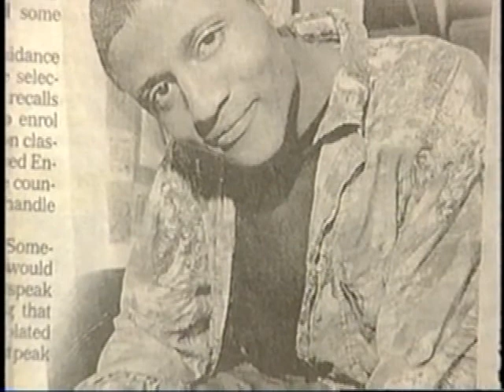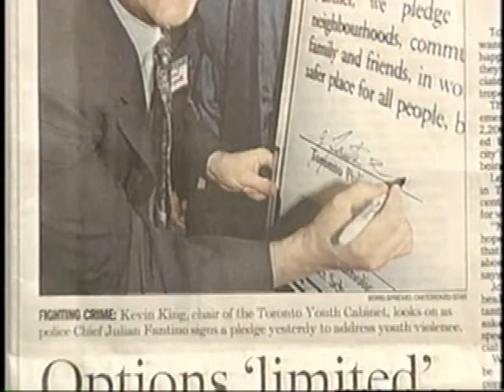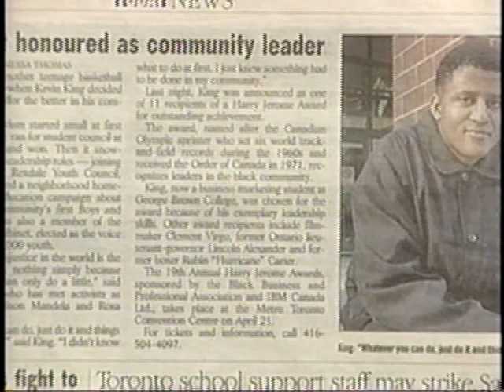2002 New Pioneers Awards SfCarchive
Kevin King (Youth)

Jamaican born, Kevin King came to Canada to live with his mother when he was 13 years old leaving behind his grandparents who had brought him up. As this was only the second time he had met his mother, he found it difficult to bond with her and to adapt to a new culture and new environment.

A friends violent death made Kevin realize that his life needed to change. As he became more interested in his surroundings, he noticed many students came to school hungry, some were suspended almost every second week, and several came to school just to play basketball. He ran for and was elected to the student council where he was instrumental in making several changes. For the first time in the history of the North Albion Collegiate Institute, students had a breakfast club, two school dances, and other new activities to help revive their spirits.

After graduation from high school, Kevin joined the Rexdale Youth Council. The council organized a homework club; fashion shows for members who were keen to work in the fashion industry, and educational campaigns about HIV. When the Toronto Youth Cabinet was formed, Kevin was invited to become a member and before long was elected the chairperson. Due to his efforts and dedication, the group was successful in getting the city to allocate $800,000 for youth programs across the city.

Kevin has received the Harry Jerome Award for outstanding leadership. He was also selected as a Presidential Classroom Scholar to spend a week at the future world leaders summit in Washington D. C. As a current student of the Business Marketing program at George Brown College and the president of George Brown College Student Association, Kevin has distinguished himself for his unique ability to bring together diverse groups in ways that benefit them individually and as a community.